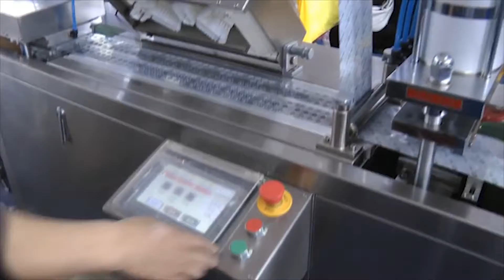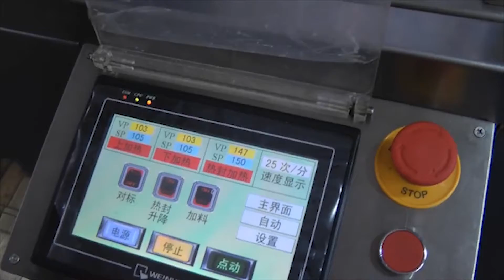🔥Blistermaschine für Tabletten und Kapseln MN-14 Minipress.ru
Automatische flache Blistermaschine wird zum Verpacken von medizinischen Präparaten von Tabletten und Gelatinekapseln, Lebensmittelprodukten, Teilen von elektrischen Geräten in Blisterverpackungen aus PVC-Folie und Aluminiumfolie verwendet. Die maximale Blasengröße beträgt 130x100 mm, die Tiefe der Zellen beträgt 26 mm. Geeignet für die pharmazeutische Herstellung und Verpackung von Tabletten und Gelatinekapseln. Leistung 4800 Blasen pro Stunde. Maximale Automatisierung aller Prozesse. Es ist aus Edelstahl nach GMP-Standards gefertigt. Wir bieten detaillierte Anweisungen zum Einrichten dieses Systems. Vor dem Versand wird die Maschine in der Produktion getestet. Vollständigkeit und Arbeitsfähigkeit ist garantiert. Wir führen einen Vorrat an Teilen und Verbrauchsmaterialien im Lager. Der Preis wird unter Berücksichtigung der Zollzahlungen in Russland und der Lieferung an die Stadt des Kunden angegeben.

Automatische flache Blistermaschine "MN-14"
Stanzfrequenz: 8-35 mal pro Minute
Produktivität: 4800 Blister pro Stunde (Standardgröße 80x57 mm)
Max. die Fläche und Tiefe des Blisters: 130x100x26 mm
Standardfahrbereich: 20-120 mm
Standard Blistergrößen: 80x57 mm, 80x35 mm, 95x65 mm, 105x42 mm, 105x55 mm
(kann auf Kundenwunsch entwickelt werden)
Luftversorgung: 0,5-0,7 mPa, Durchflussmenge 0,15 m3 pro Minute
Gesamtleistung: 380 / 220V, 50Hz, 3,2 kW
Motorleistung: 0,75 kW
PVC-Folie: 0,15 mm 0,5, Rollenbreite-140 mm
Aluminiumfolie: 0,02 mm 0,035, Rollenbreite-140 mm
Dialektisches Papier: Dichte von 50-100 Gramm / m2, Rollenbreite - 140 mm
Formkühlung: Durchfluss oder zirkulierendes Wasser
Größe mit Verpackung: 2300х560х1410 mm
Gewicht: 700 kg
Versandgewicht: 800 kg

die ausrüstung für die verpackung im blister verschiedener pharmazeutischer produkte. Wir haben mehr als 15 Jahren, unsere Kunden mit Hilfe bei der Lieferung, automatische Blisterautomaten einrichten! Suchen Sie einen zuverlässigen Lieferanten von Geräteblister? Wir geben Ihnen den besten Service rund um die Uhr. Wir haben ein Sortiment von Blister-Blister, Blister-Maschine kompakt, mittlere Größe und ganze Blister-Linie.

Russland, Moskau
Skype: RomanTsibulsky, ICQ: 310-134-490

EIN GROSSER KATALOG VON BLISTERMASCHINEN
Ständig aktualisierte Katalog Blister Geräte mit Fotos, Beschreibungen, Video und Preisen.

Die Gruppe in der Zellblisterverpackung aus PVC-Granulat, anschließend mit Thermolack mit Aluminiumfolie versiegeln.
Verpackung in Blisterfolien Gelatinekapseln mit Pulver, mit Aluminiumfolie mit Thermolack versiegelt.
BLISTER MIT AMPOULES- https: //.minipress.ru/germany/blister.html
Bildung von Aluminiumfolienkonturzellen zum Verpacken von Glasfläschchen 1,5, 10, 20 ml, die dünne Folie abdichten.
In Blisterflaschen mit einem Pulver oder einer Flüssigkeit verpacken und in versiegelten Beuteln verpacken.